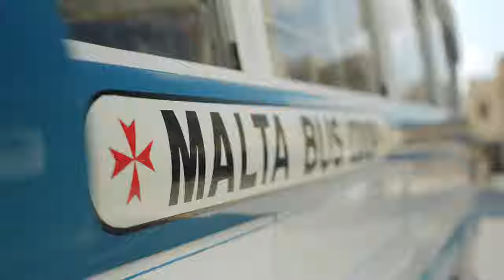Carrot for the Reindeer - Christmas song featuring Rob Chapman - Official video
Carrot For The Reindeer - The greatest Christmas song ever!

I co-wrote a Christmas single with Rob Chapman and my band, The Pony Never Stops.  We recorded this single in Brighton Electric with Mark Roberts, then I flew to Malta where I met Rob Chapman.

We rented an old Maltese bus called a Xarabank and went round Malta while Video Cafe filmed us.

A huge thank you to:
The Pony Never Stops - for helping put the track together, learning the numerous hooks and peforming the song.
Mark Roberts - for producing the track and putting up with us
Video Cafe - for getting such great footage
Last Man Music - the record label this is released through
Maz - for mastering the single
Rob Chapman - for hiring the bus, featuring in the video and editing the video